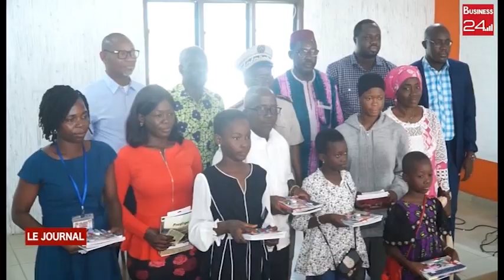Bondoukou Action sociale : les enfants de journaliste et professionnel de média reçoivent des k